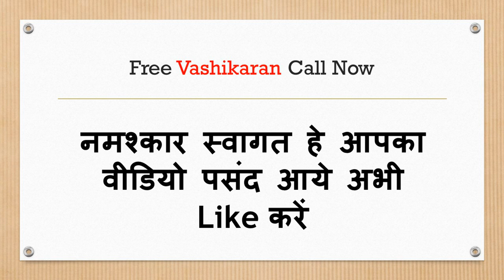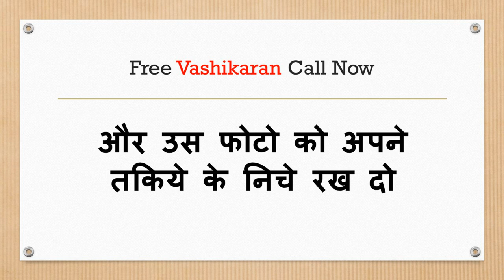शनिबार को यह बोलो माँ कसम प्यार का फ़ोन आएगा कसम खाकर कहता हूँ विश्वास करो